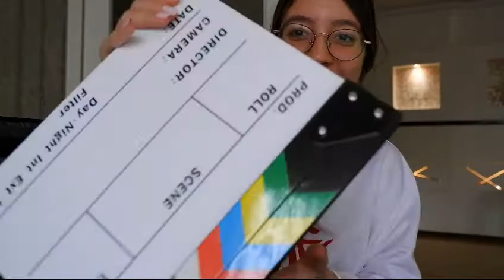FUJİ XT 200 AÇILIMI|| İLK KAMERAM!!!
Selamm,
bugün sabah ( 18 ekim) Fuji xt200 kamera vlogger kitim elime ulaştı. Çok mutluyum gerçekten. Bu mutluluğumu sizinle paylaşmak istedim. :)))

( dizi, film, kitap, spor içerikleri paylaştığım blogum)

Sıkça sorulan sorular:
Nerelisin? Hem İngiliz hem Türküm
Eğer bir sorunuz varsa yorumlara yazın cevaplarım :)

Umarım harika bir gün geçirirsiniz.
Bir sonraki videoda görüşürüz!